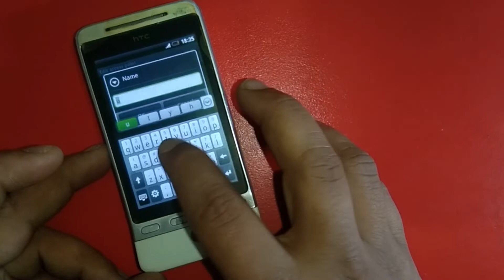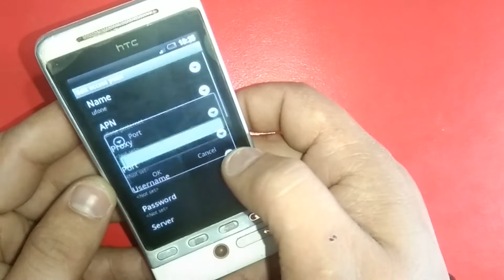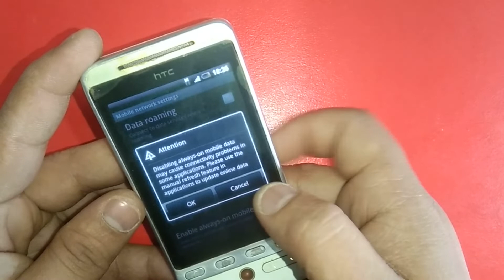Apn Settings For all HTC Phones | How To Setup APN Settings On HTC Smartphones | Secret APN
Apn Settings For all HTC phones
How To Setup APN Settings On HTC
APN Setting htc android settings
Smartphones | Secret APN that Converts 4G to 5G Or 3G to 4G

how to set apn htc phone
mobile data not working
fix mobile data
what is apn settings
how to fix internet settings
htc apn settings